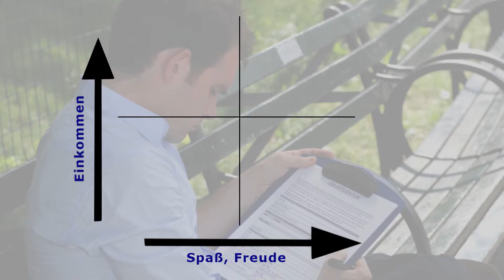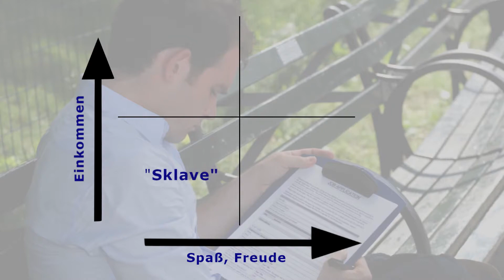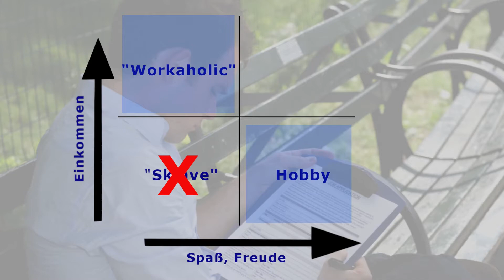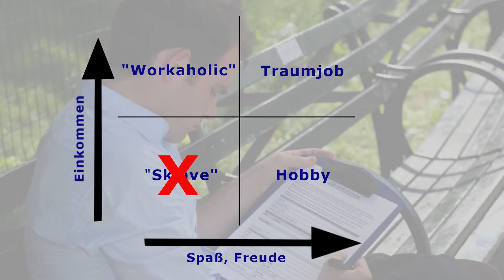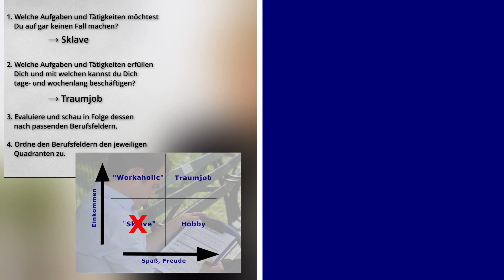Wie findest Du den RICHTIGEN Job für Dich? I Finanzen einfach & kompakt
DEN Job haben, den man gerne macht und der einen fordert und fördert - wer möchte das nicht?
IM Video bekommst Du eine Anleitung, wie Du genau diesen Traumjob für Dich finden kannst und auch zugleich, was Du gar nicht erst in Betracht ziehen solltest.
Genauso wichtig zu klären: "was hat denn der Traumjob mit Deinen Finanzen zu tun?" - finde es in unserem neuen Video heraus!

Du hast Fragen, Wünsche oder Anregungen?
Dann schreib es uns gern in die Kommentare! Ich freue mich auf Deine Nachrichten!

Und viel Erfolg weiterhin mit Deinen Finanzen und Deinem Vermögensaufbau!

Viele Grüße,
Maria

Mit "Finanzwissen kompakt" erhältst Du einen Einblick in das große und spannende Thema der Finanzwelt, des Geldes und dessen Zusammenhänge. Denn die Finanzielle Bildung ist heutzutage wichtiger denn je, doch kommt in unserem System leider immer noch viel zu kurz. Damit Du das Spiel des Geldes dennoch gewinnbringend für Dich spielen kannst, lernst Du auf diesem Kanal alles, was Du für Deine finanzielle Ausbildung benötigst.

Du möchtest gern mehr aus Deinem Geld machen und Dir etwas aufbauen? Du möchtest gern wissen, wie das Geldsystem funktioniert?
Dann bist Du hier genau richtig! Jede Woche Dienstag um 18 Uhr gibt es ein neues Video mit neuen Tipps, Hinweisen und Impulsen.

▬▬ Zu empfehlende Videos ▬▬▬▬▬▬▬▬▬▬